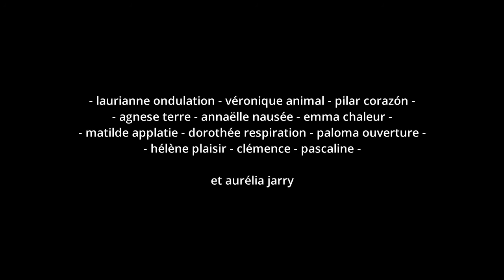TANT QU'IL Y AURA DES POUMONS (7)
2020 - Confinement lié au covid-19
7e rencontre dansée en confinement, proposée par Aurélia Jarry